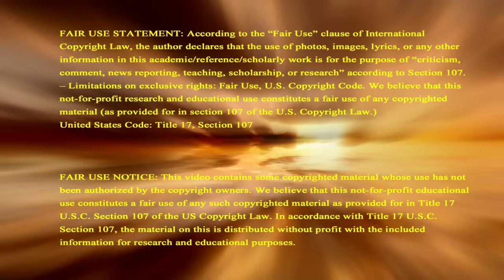US Muslims Chant “Death To America” Call For Jihad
Muslims on U.S. streets openly chant Death to Israel & Death to America, as they call for Jihad on Israel & America so to eliminate Israel by genocide & bring about the downfall of America’s government. Support this ministry so we can continue sharing signs of Biblical prophecy to the world, donate Check recurring contribution button to become a monthly Partner In Prophecy.

2951 Marina Bay Drive, Suite 130-440